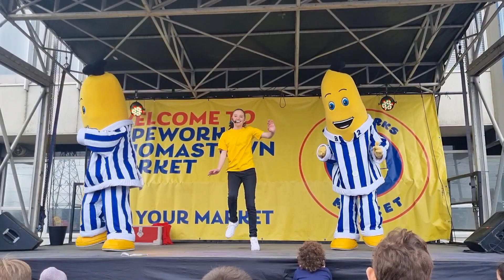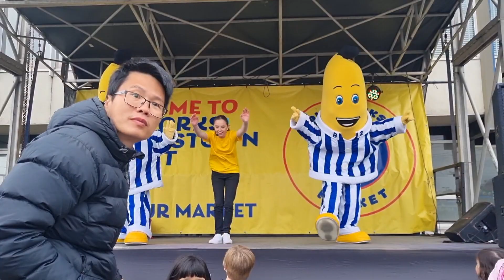Bananas in Pyjamas B1B2 Performance at Pipeworks Market Thomastown | Victoria